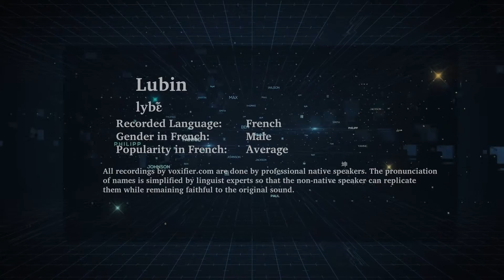How to Pronunce Lubin in French - Voxifier.com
This is the French pronunciation, gender, and phonetics recording of the name Lubin. The same name may exist in other languages with different pronunciations.